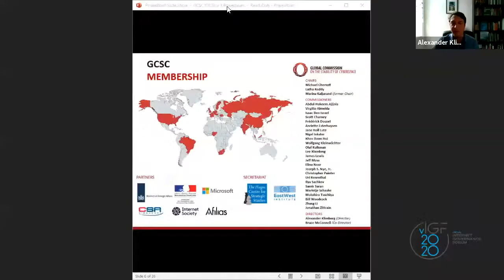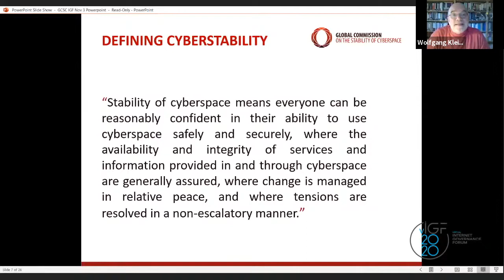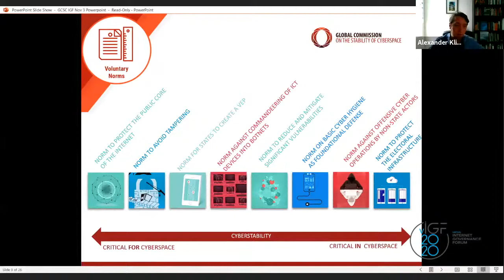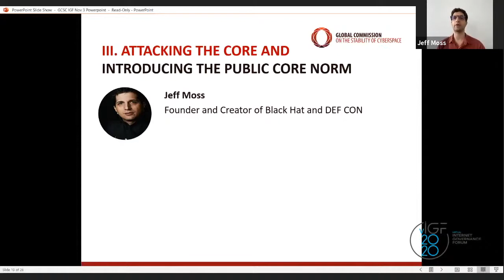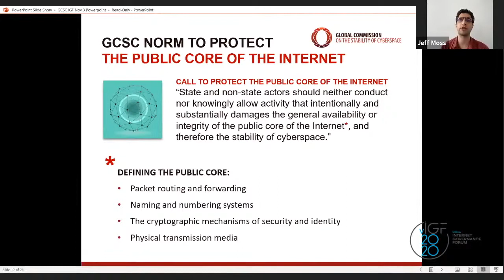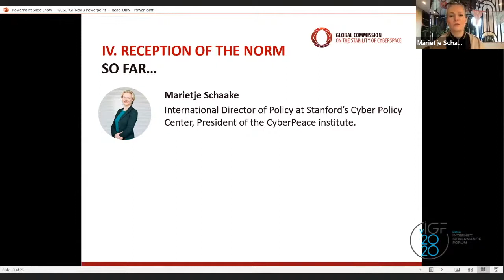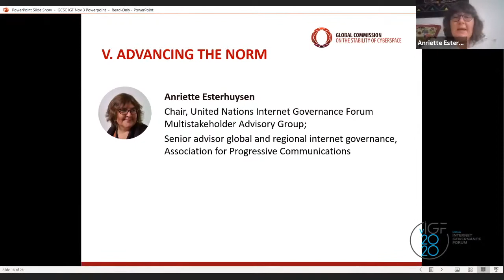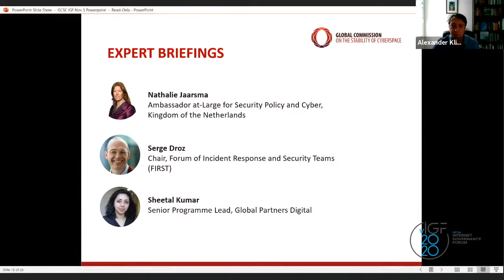The Protection of the Public Core of the Internet | GCSC & HCSS IGF 2020 Session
On November 3rd, 2020, the Global Commission hosted a panel at the 2020 Internet Governance Forum titled “Protecting the Public Core of the Internet: from Formulation to Implementation.” As a long-time participant at the IGF, the Commission was pleased to be able to host a panel discussing one of the most pressing of the GCSC’s eight norms.

Timestamps:
00:00 - Introduction
03:00 - Keynote by GCSC Special Advisor Vint Cerf
08:00 - Wolfgang Kleinwächter introduces "Advancing Cyberstability" report
17:25 - Jeff Moss on the Public Core norm
24:53 - Marietje Schaake on the international reception of the norm
29:35 - Anriette Esterhuysen on next steps to advance the norm
34:10 - Nathalie Jaarsma
38:40 - Serge Droz
42:20 - Sheetal Kumar
49:55 - Q&A and discussion

Threats to the DNS system highlight the need to protect the core Internet functionalities. In 2017, the Global Commission on the Stability of Cyberspace (GCSC) issued its flagship norm to protect the public core of the Internet, which is now part of EU law, adopted by the Paris Call for Trust and Security in Cyberspace, and included in the pre-draft of the UN OEWG report. This session provided an overview of recent developments and explored ways in which to advance a concerted multistakeholder approach that embeds the protection of the public core of the Internet.

The panel kicked off with a keynote presentation by GCSC Special Advisor Vint Cerf, who provided an insightful overview of the current stresses and tests on the infrastructure of the internet.

Following Vint Cerf’s keynote, numerous GCSC commissioners discussed the Commission’s efforts in this area. Wolfgang Kleinwächter introduced the GCSC report “Advancing Cyberstability” and the cyberstability framework and norms proposed by the GCSC. Then, Jeff Moss provided an overview of the Public Core norm and highlighted what the threats were. Marietje Schaake discussed the international reception of the norm so far. Finally, Anriette Esterhuysen discussed the next steps that can be taken to advance this norm.

Following the presentations by the GCSC commissioners, we were honored to be joined by several experts from different communities who provided their perspectives on a norm protecting the public core of the internet. These experts were:

Nathalie Jaarsma, Ambassador at-Large for Security Policy and Cyber, Kingdom of the Netherlands
Serge Droz, Chair, Forum of Incident Response and Security Teams (FIRST)
Sheetal Kumar, Senior Programme Lead, Global Partners Digital
These experts provided numerous insights from their respective sectors. Together with our commissioner’s briefings, this panel painted a comprehensive and informative picture of the current status of a norm to protect the public core of the internet.

The entire panel was moderated by GCSC Director Alexander Klimburg.